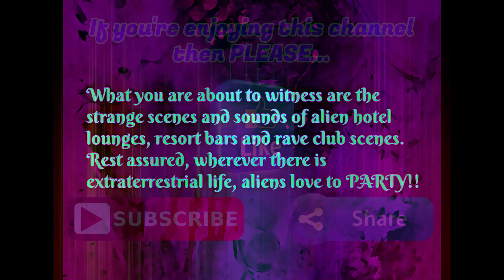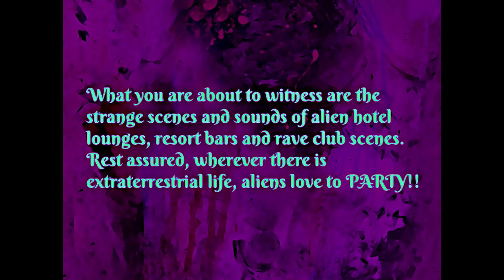THIS is the MUSIC you NEED to WORKOUT, STUDY, MEDITATE, and LATE-NITE CHILL to (with AI Artwork!)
New album coming out on 5/28/23! 15 trippy new tunes to get spun on...  this is music for Nitrous Tank!

Wilson Colfax is streaming on Spotify and every other music streaming platform.

Behind Neptune is the title track from the new album.  This is Brand New material by Wilson Colfax.

SEVEN Albums are out now and streaming EVERYWHERE!  Search for me by Artist name or Album title on ANY and ALL streaming services.

There are two other albums out as well, Let Leaping Frogs Fly, and my original masterpiece, Eleusis or Bust.

Don't forget these two albums!!... This is where it all started!

Much appreciation to everyone who listens, likes, shares and subscribes!